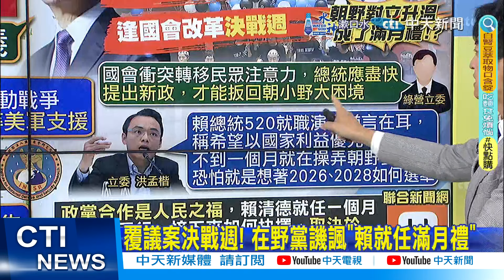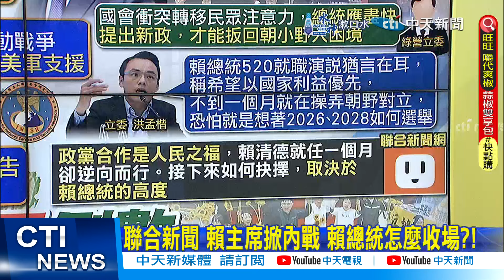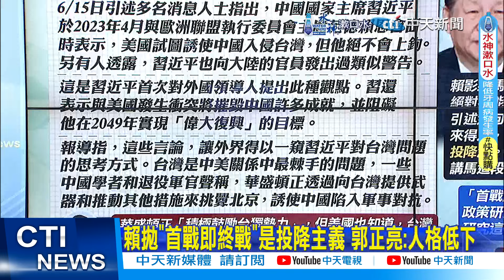【簡至豪報新聞】覆議案決戰週! 在野黨譏諷"賴就任滿月禮"｜金融時報:美國刺激我攻台 習近平:不上鉤! 精華版 @中天電視CtiTv ‬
00:00 金融時報:美國刺激我攻台 習近平:不上鉤!
01:00 陸攻台"首戰即終戰" 馬英九:美軍不可能來
01:35 國防院澄清! 首戰即決戰是說明"共軍戰略"
02:24 覆議案決戰週! 在野黨譏諷"賴就任滿月禮"
03:28 聯合新聞 賴主席掀內戰 賴總統怎麼收場?!
03:44 賴稱"首戰即終戰"=投降 羅智強:首要應先避戰
06:21 賴拋"首戰即終戰"是投降主義 郭正亮:人格低下
08:19 美媒指台應效仿澳招"非公民從軍" 藍轟"傭兵模式"